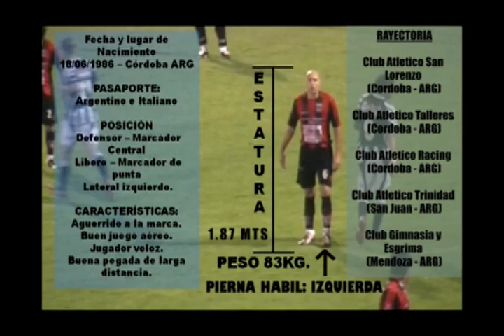Mauricio Mazzetti.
Resumen de jugadas de Mauricio Mazzetti.
Highlights´s Mauricio Mazzetti